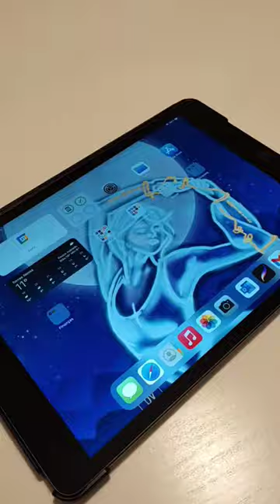Gates of Argonath, from Lord of the Rings (J.R.R. Tolkien) ✍️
Desenho digital em procreate
Digital drawing in procreate